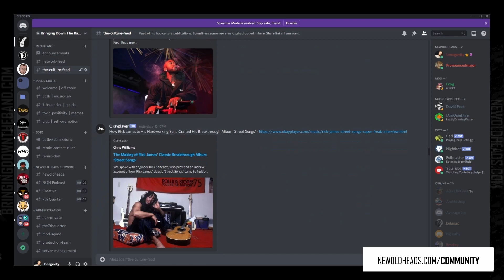Are The Neptunes the hip hop producers of the century? | New Old Heads Podcast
Episode 249 of BDTB‘s weekly New Old Heads podcast, a hip hop talk show, released in full on 8/5/21. The show is shot live on Twitch every Tuesday evening at 9pm EST.

This discussion from the New Old Heads episode 249 talked The Neptunes being Billboard's "hip hop" producers of the century so far.

The 𝗡𝗲𝘄 𝗢𝗹𝗱 𝗛𝗲𝗮𝗱𝘀 hip hop culture podcast is premiered by Bringing Down The Band with a weekly panel with experience in DJing, producing, emceeing, hosting parties, radio, blogging, music education, community building and more - and have a lot of hip hop knowledge. Maja 7th, DJ Jay Diff, Lonegevity and J. Moore are the members of the panel. The show is produced by Lonegevity and Michael Anthony (of Red August). Details: